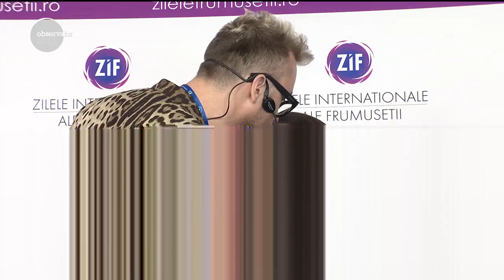Machiaj de podium, în Capitală. Denis Kartashev, de la Paris, la București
În aceasta perioada au loc zilele Internaţionale ale Frumuseţii, care au fost sărbătorite "a la grande" în Bucureşti. Cu make up artişti, ateliere, pe scurt-inspiraţional in ceea ce priveşte trendurile de machiaje, coafuri sau tratamente estetice. Printre invitaţii aşteptaţi cu nerăbdare a fost şi Denis Kartashev, un cunoscut make-up artist rus. El a venit la Bucureşti direct de la Paris acolo unde a machiat supermodelele care au defilat pentru Dior!